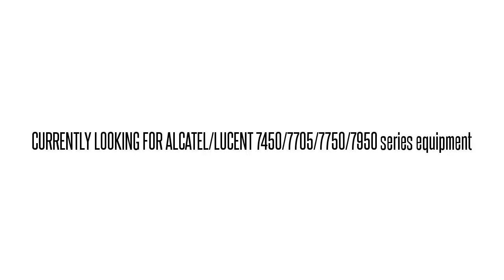3EM06690BP01 LGR4AF4AAA 1640OADM TRIB INTFC